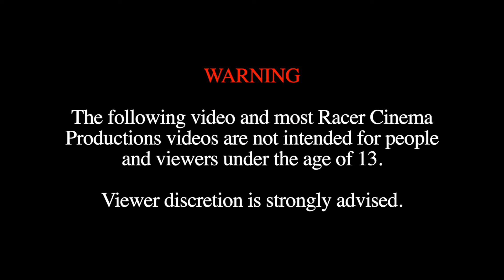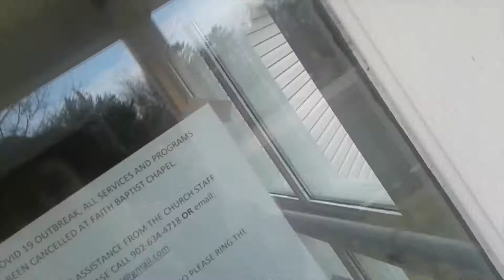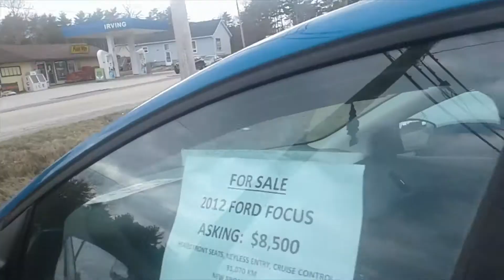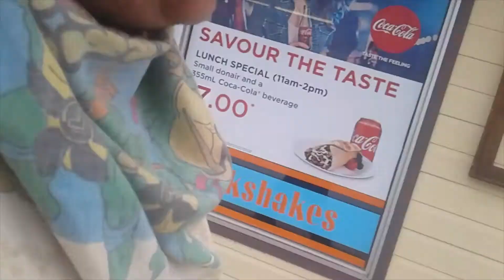My list of characters that I would love to see in Mario spinoffs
I wanted to do something like this for a very long time, but I never got the chance to do it. In this video, The Otaku Bandito himself talks about the characters that he wants to see appear in Mario Spinoffs and we also have some small updates to talk about in this video.